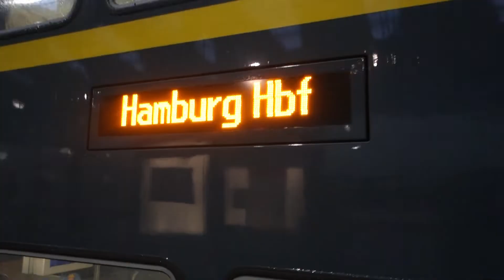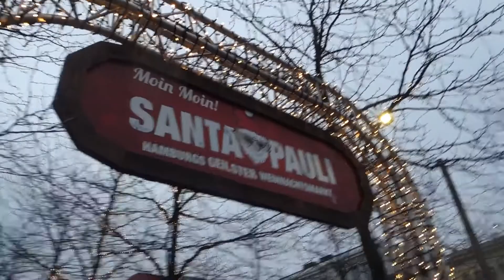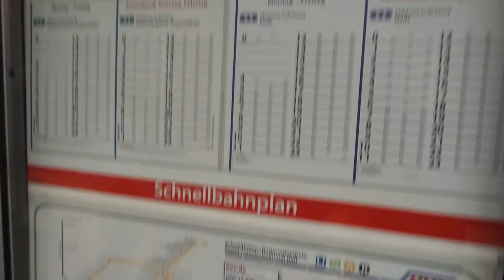hamburg, musical *die eiskönigin*, shopping 🛍️❄ *VLOGMAS Pt. 4*🎄| Alina Marie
Herzlich Wilkommen auf meinem Kanal! ❄

Dieses Video kann Werbung enthalten, für die ich weder bezahlt noch bevorteilt werde. Werbung mit Bezahlung wird ordnungsgemäß gekennzeichnet.